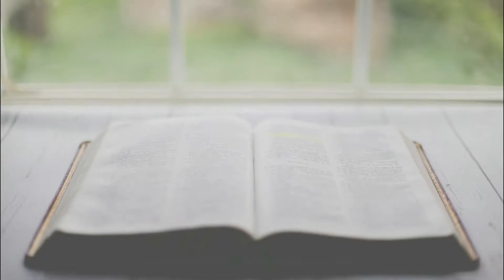Sabor da Palavra -Reflexão Diária do Evangelho